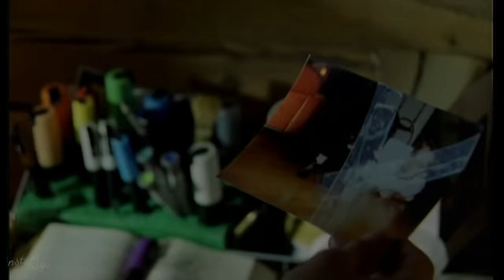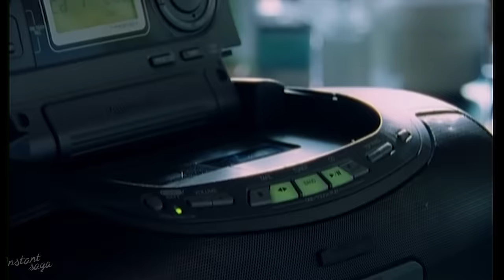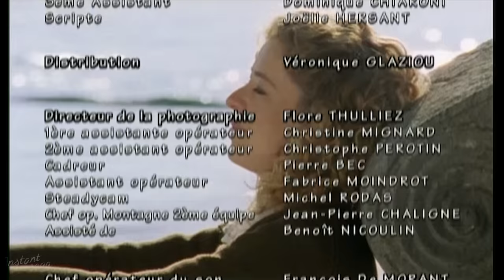La Kiné - Épisode 3 - Stade 3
Pendant la saison des sports d'hiver 1997/1998, les secouristes ont effectué plusieurs milliers d'interventions à la suite d'accidents graves sur les pistes de ski des stations françaises.
La Kiné est une série télévisée française en 10 épisodes de 90 minutes, créée par Thierry Lassalle et diffusée entre le 11 février 1998 et le 9 juin 2003 sur France 2.
Charlotte Kady : Anne Belfond
Didier Bienaimé : Dr Stéphane Tellier
Emmanuelle Bataille : Mathilde
Firmine Richard : Esther
Patrick Rocca : Docteur Leroux
Jacques Penot : Thomas Garnier
Julien Sergue : Sébastien Garnier
Marco Bisson : Arnaud Klein
Corinne Dacla : Florence Forclaz
Luis Issermann : Frédéric Forclaz
Christian Brendel : Beaumont
Philippe Bardy : Gil Dunez
Sandrine Blancke : Émilie
Pierre Malet : Marc Bellein
Heidi Brouzeng : Catherine
Eric Viellard : Gérard Senz
Philippe Bizari : Fabien
Sabine Naud : Victoria
Elsa Pasquier : Laurence
Marc Adjadj : Docteur Gray
Meiji U Tum'si : Rose
Aurélien Recoing : Dr Stopira
Jacques Martial : Roland